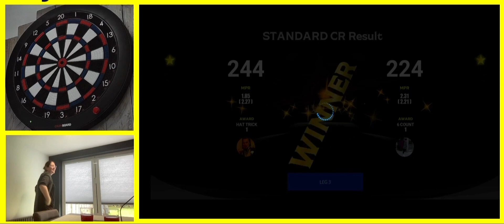An explosive end to our game of Cricket on the GranBoard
I needed bullseyes and I got them